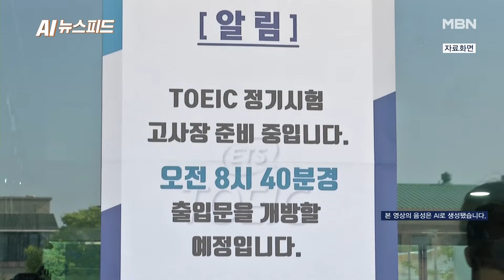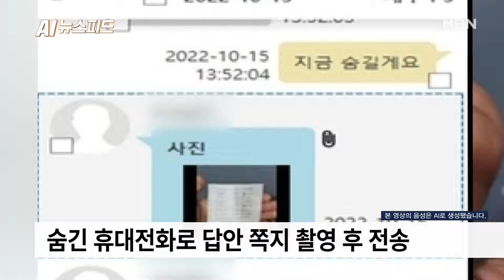8천만 원 받고 18명 토익 답안 알려준 전직 강사…처벌은? [AI뉴스피드]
도박 자금을 마련하기 위해 총 수천만 원을 받고 토익(TOEIC) 답안을 수험생들에게 알려준 전직 토익 강사에게 1심에서 실형이 선고됐습니다.

서울동부지법 형사9단독 김예영 판사는 업무방해 등 혐의로 기소된 유명 어학원의 전직 토익 강사 홍 모(27) 씨에게 징역 3년과 7,665만 원 추징을 선고했습니다.

홍 씨에게 부정행위를 의뢰한 수험생 18명은 각각 벌금 800만∼1천만 원을 선고받았습니다.

김 판사는 "홍 씨가 상당한 기간에 걸쳐 반복적으로 범행했고, 사전에 치밀하게 계획해 범행 수법도 매우 불량하다"며 "범행 동기도 도박 자금을 얻기 위한 것으로서 비난 가능성이 높다"고 지적했습니다.

의뢰인들에 대해서는 "취업과 이직, 졸업, 편입 등을 위해 부정한 방법으로 고득점을 얻고자 부정행위를 했다"며 "시험의 공정성과 신뢰를 해치고 선량한 응시자들에게 박탈감을 안겨 그 피해도 가볍지 않다"고 질책했습니다.

홍 씨는 2021년 7월부터 2022년 10월까지 소셜미디어(SNS)에 '토익 고득점이 가능하다'는 내용의 광고를 내고 수험생을 모은 뒤 23회에 걸쳐 의뢰인들에게 몰래 답안을 건넨 혐의로 재판에 넘겨졌습니다.

홍 씨는 듣기 평가가 끝난 뒤 읽기 평가 시간에는 잠시 화장실을 다녀올 수 있다는 점을 악용했습니다.

그는 시험 시작 전 화장실 변기나 라디에이터 주변에 휴대전화를 숨겨뒀다가 본인이 작성한 답안 쪽지를 촬영해 의뢰인들에게 텔레그램으로 보냈습니다.

의뢰인들은 역시 화장실에 숨겨놓은 휴대전화를 통해 홍 씨가 보낸 메시지를 확인했습니다.

홍 씨는 본인이 작성한 답안 쪽지를 화장실에 숨겨 의뢰인에게 전달하기도 했습니다. 의뢰인과 사전에 약속한 위치에 숨겨놓으면 의뢰인이 찾아가는 방식이었습니다.

그는 도박 자금을 벌기 위해 부정행위 한 번에 150만∼500만 원을 받아 모두 8천여만 원을 챙긴 것으로 조사됐습니다. 이 뿐 아니라 부정행위를 약점으로 잡아 의뢰인들에게 도박 자금을 빌리기도 했습니다.

징역 5년을 구형했던 검찰은 1심 선고가 지나치게 가볍다며 항소했습니다. 홍 씨도 1심 선고에 불복해 항소했습니다.